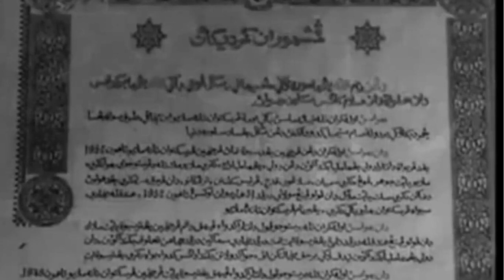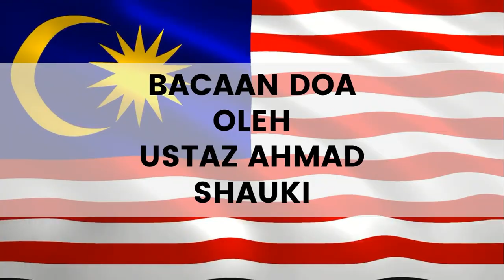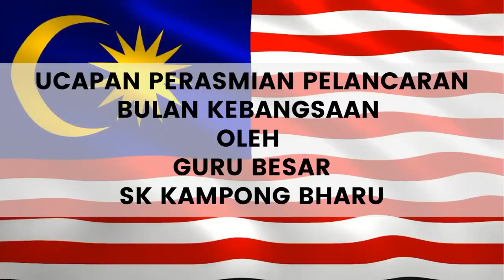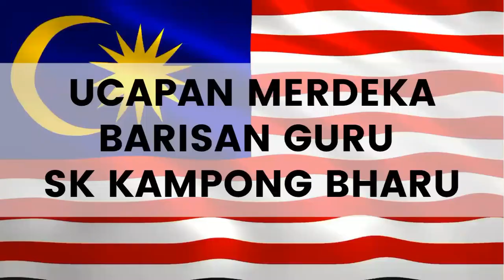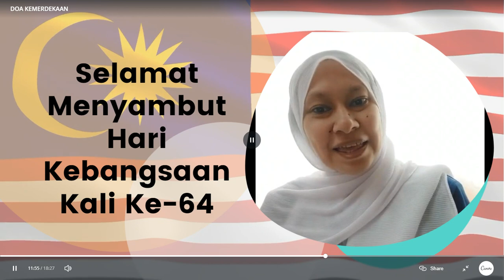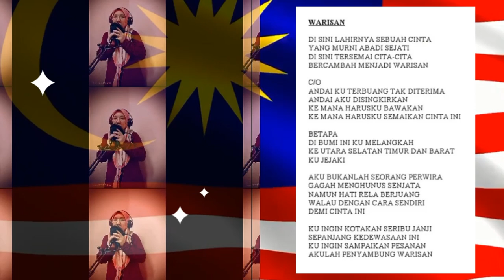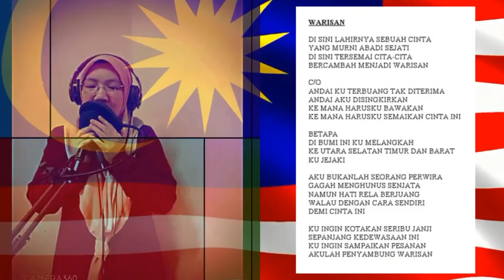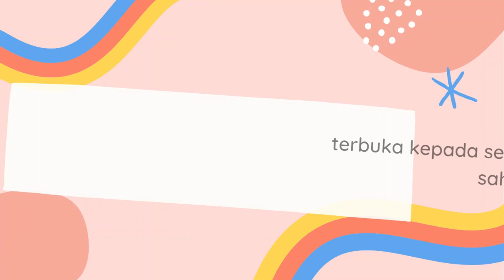Pelancaran Bulan Kebangsaan SK Kampong Bharu 2021